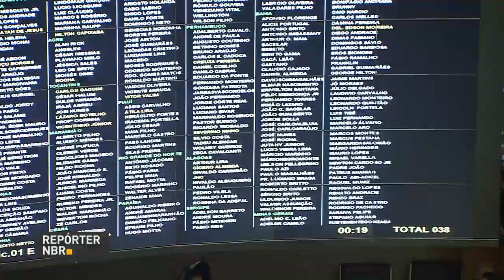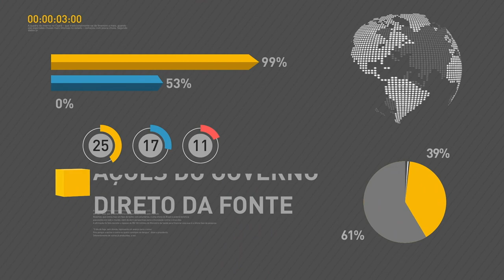BOLETIM REPÓRTER NBR 19h - 19 de fevereiro de 2018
REPÓRTER NBR 19h - 19.02.18: Começou nesta segunda-feira a vacinação contra a febre amarela na Bahia. Ainda nesta edição, assim como o Rio de Janeiro, o Ceará enfrenta crise na segurança pública e o governo federal enviou apoio ao estado. Saiba também sobre a votação na Câmara dos Deputados do decreto de intervenção federal no estado do Rio de Janeiro e da modificação na tramitação da reforma da Previdência no Congresso.